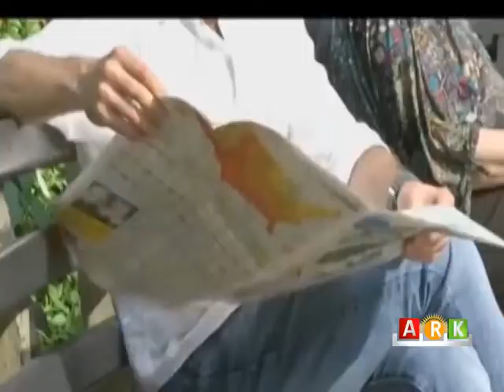Metirsiyek Emrîkî bi hebûna tendrewan nava neşteciyên Sûrî li Emerîka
تخوف أمريكي من وجود ارهابيين بين المهاجرين إلى أراضيها